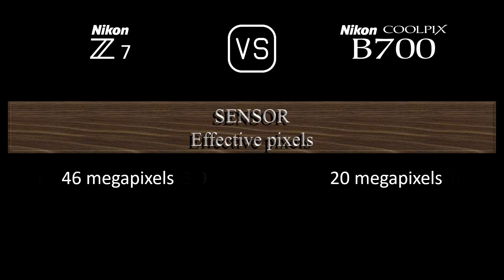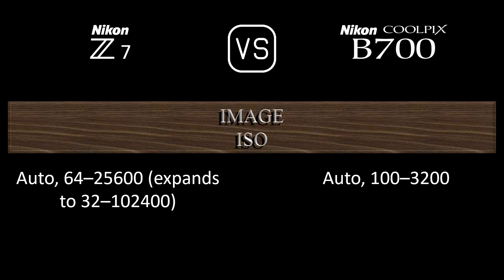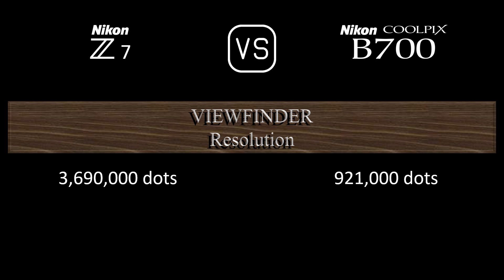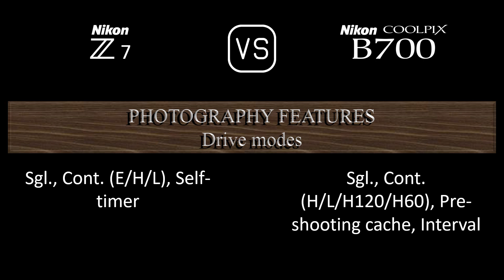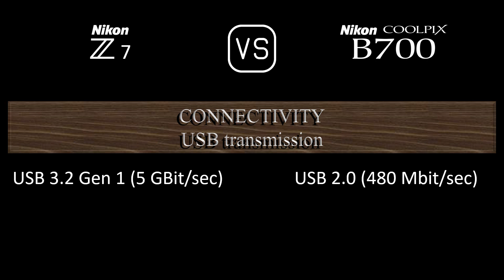Nikon Z7 vs. Nikon COOLPIX B700: A Comparison of Specifications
This video overviews the Nikon Z7 and the Nikon COOLPIX B700 in a parallel comparison of specifications.

00:24 LAUNCH
00:32 BODY
00:41 SENSOR
01:05 IMAGE
01:21 OPTICS & FOCUS
02:10 SCREEN
02:30 VIEWFINDER
02:46 PHOTOGRAPHY FEATURES
03:47 VIDEOGRAPHY FEATURES
04:04 STORAGE
04:08 CONNECTIVITY
04:36 PHYSICAL
04:56 MISC